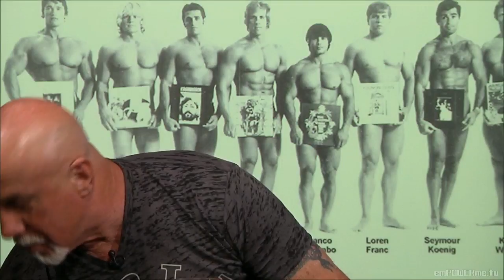Chiropractor and Former Bodybuilder Dr. Marco Giuliano on Ric Drasin Live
Ric Drasin, former Pro Wrestler (The Equalizer) owner of Ric Drasin's Pro Wrestling School, Bodybuilder and designer of the famous Gold's Gym and World Gym Logos, former training partner of Arnold Schwarzenegger and Demi Hulk (middle hulk) on The Incredible Hulk TV Series.  Ric has an Internet show with over 10 million viewers Ricscorner.com which has interviews with bodybuilders of the Golden Era (the 70's) at Gold's Gym along with celebrities and guests talking about fitness, bodybuilding, health and gym situations today.  Ric also writes articles for Muscle&Fitness.com, Bodybuilding.com, Universal Nutrition on training, diet and how to maintain shape well into the senior years.  Along with that Ric hosts other shows, Actorsentertainment.com, Ric Drasin Live on Empowerme.tv, and Tuff and Tender (on relationships) also on Empowerme.tv. Ric designed the Gold's Gym logo on a napkin in a deli in 1973 and the World Gym Gorilla for Joe Gold in 1976.  He also had a t shirt line following those. It doesn't end there, as he also has books out that he has written, Bodybuilding for Dumbbells and The Time of My Life, the Golden Era of Bodybuilding on his Ric has also designed more shirts that are on his site as well as on anabolicoutlaws.com See photos.

It never ends. I love keeping busy, positive and moving forward on a daily basis says, Ric.  Living in Sherman Oaks Ca is fine but I also like to take breaks from the daily routine and come to Venice for a workout and lunch at the Firehouse. I always meet new fans and set up interviews as well.  Venice will always be my roots and my home.

Still training 6 days a week and staying good shape even though have suffered many wrestling injuries.  It's the only way to live and train. I know no other way.  Ric received the Joe Gold Lifetime Achievement Award in Las Vegas in 2012 and last year the Orange County Legends in Wrestling and Sports Achievement award.

Dr Marco Giuliano

Chiropractor, former bodybuilder, treats athletes with the Gondstadt method that really works for adjustments.